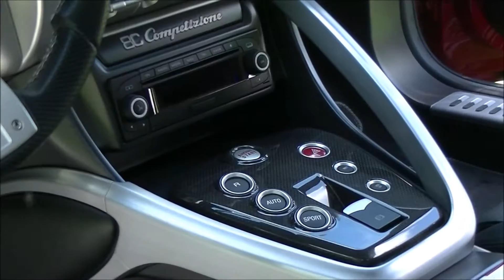Alfa Romeo 8C Competizione LOUD Start-Up, REDLINE Revs & Accelerations!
Today I filmed  this great & rare Alfa Romeo 8C Competizione. There are 500 made of and this is Nr.70. Its sound very good as you can hear in this video like Loud revs even REDLINE & Accelerations and Exhaust sound!